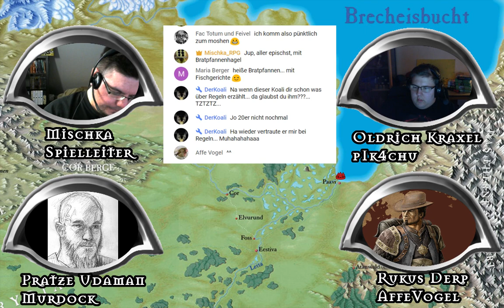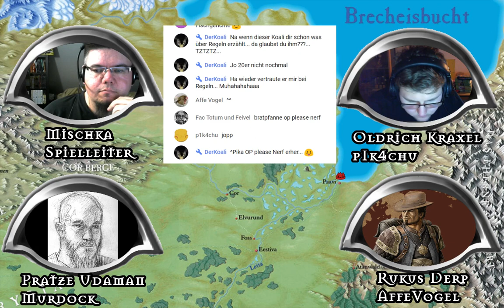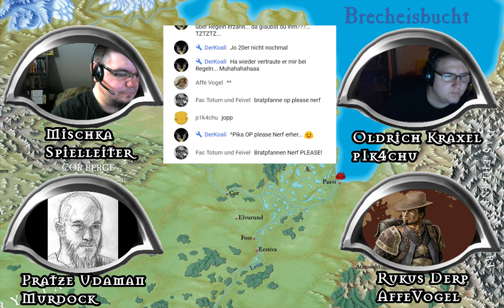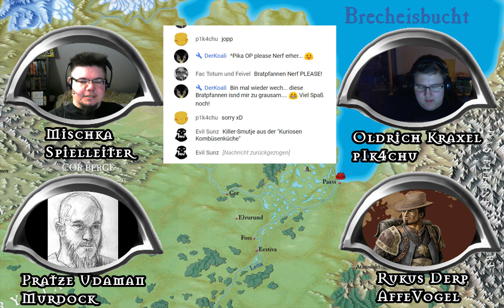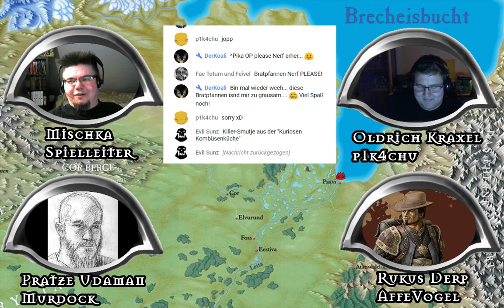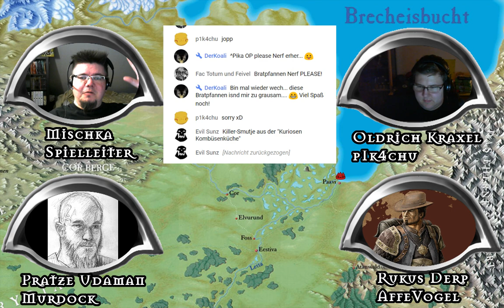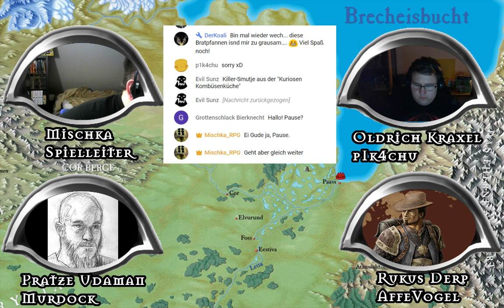[DSA5] Kommando Olachtai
Dieses Abenteuer führt die Helden in den hohen Norden Aventuriens, nach Olport. Hier hält ein mächtiger Zauberer die Bevölkerung in Atem und denkt sich immer neue Gemeinheiten aus, um die Städter in Panik zu versetzen. Gerade rechtzeitig stoßen nun die Helden hinzu und werden auch gleich Zeugen eines heimtückischen Überfalls räuberischer Riesengreifvögel, die mit Steinen die Stadt bombardieren. Des Rätsels Lösung wollen wir hier aber noch nicht verraten. Es sei nur soviel gesagt: Die Steinerne Schlange – was auch immer sich hinter diesem rätselhaften Namen verbergen mag – spielt eine Schlüsselrolle bei der Aufklärung des Mysteriums.

Spieler:
Murdock
AffeVogel

Rechte an der Musik liegt bei den Künstlern.

Das Schwarze Auge ist ein Produkt der Ulisses Spiele GmbH. Alle rechte an Namen und Bilder aus den Regelwerken oder Abenteuern liegen bei der Ulisses Spiele GmbH.
Die Rechte der restlichen Bilder liegen bei den jeweiligen Künstlern.